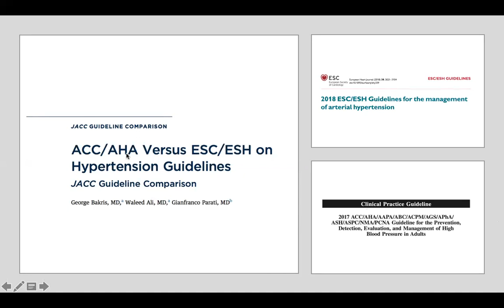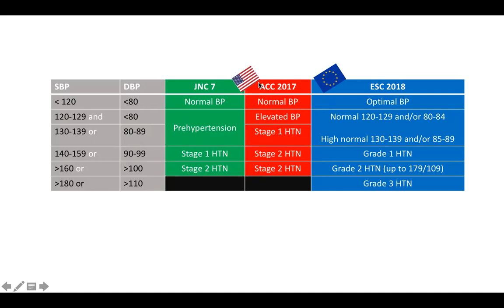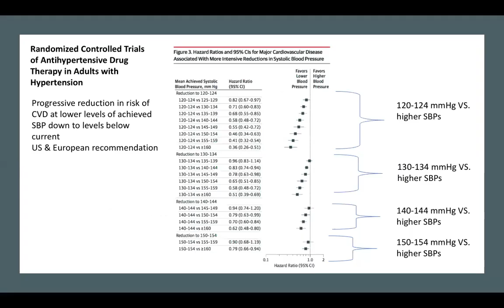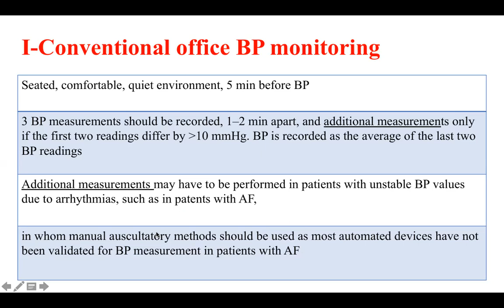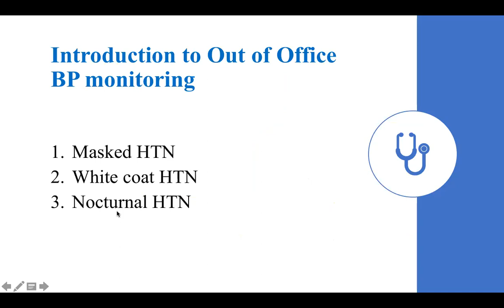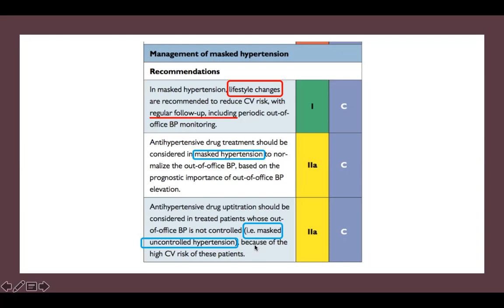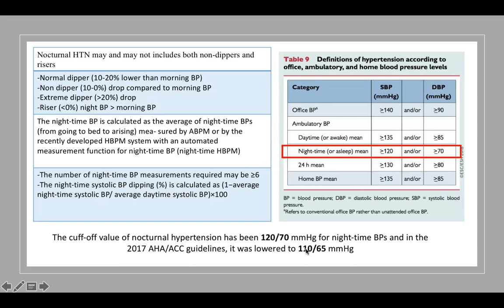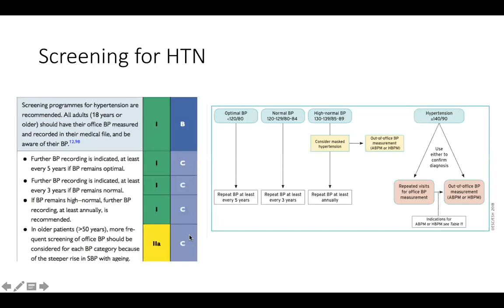hypertension guidelines part 1A